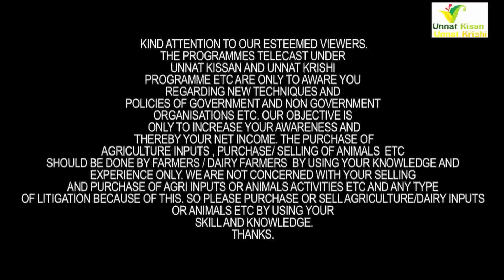रवि की 25-30 लीटर दूध वाली एच.ऍफ़ 65 हजार रु के भाव में महाराष्ट्र के पशु पालको ने खरीदी Karnal Dairy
Karnal Dairy Farm
Vill. Naru Kheri
Distt. Karnal, Haryana